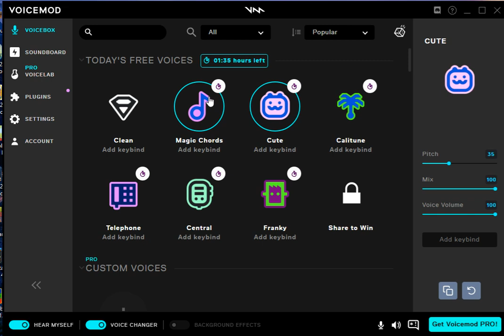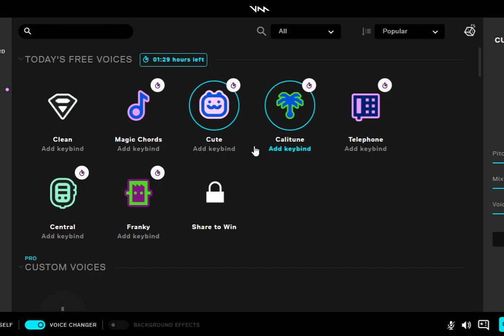Original Guinea Pig Song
Angie Bawb sings that furry potato guinea pig song